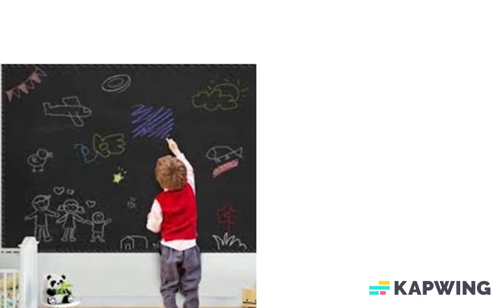BLACK BOARD WITH BOX